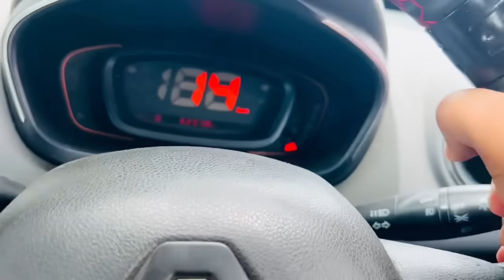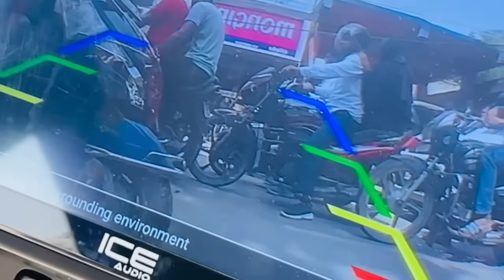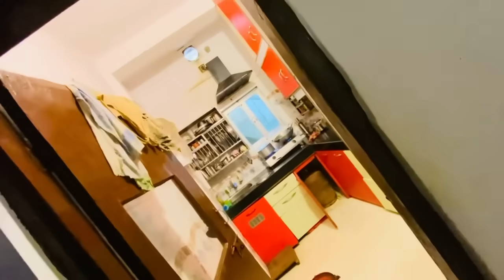प्रिंस और रंजना ने सबका बहुत ध्यान रखा और भाभी ने दिया खोइछा अंशु हुई इमोशनल ♥️